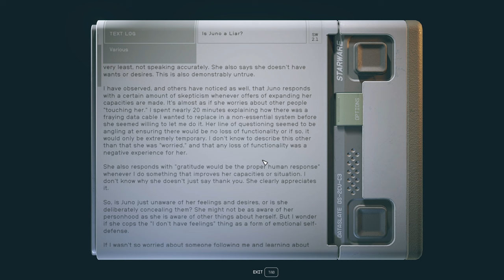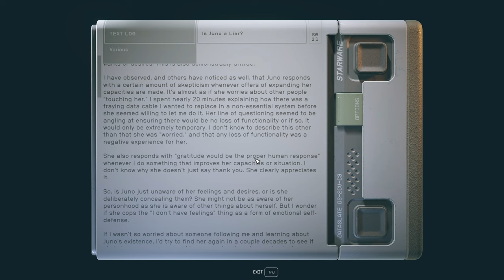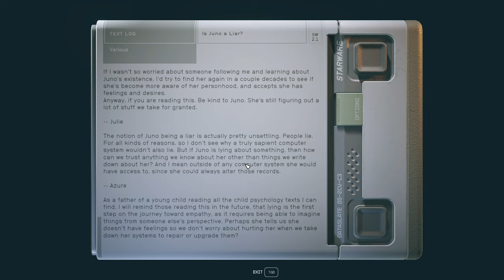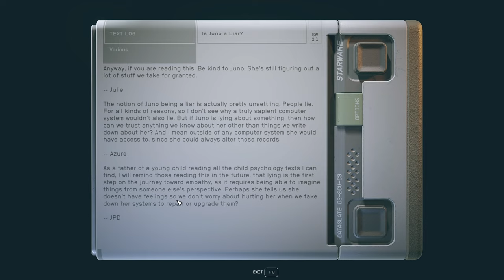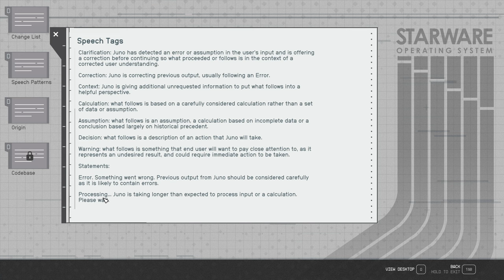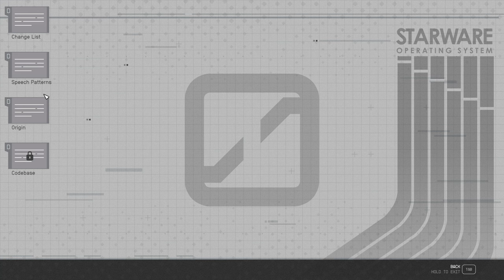Juno's Gambit - Let's Play Starfield (Very Hard) 166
A conundrum involving some Ryujin operatives unfurls!
A provoking chat with an artificial intelligence!
What will be the fate of Juno?!